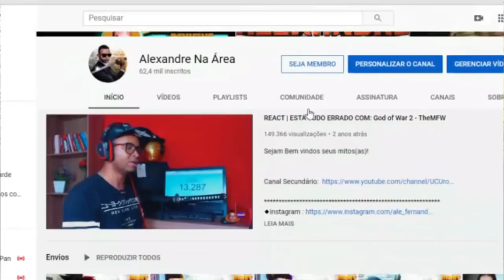Leia as regras antes de trabalhar como MOTORISTA! - [CREEPYPASTA] - David Herick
Configurações do meu PC:

Processador: fx 8320e
Mobo: Ga970 USB3
GPU: gtx 750 ti 2gb gddr5